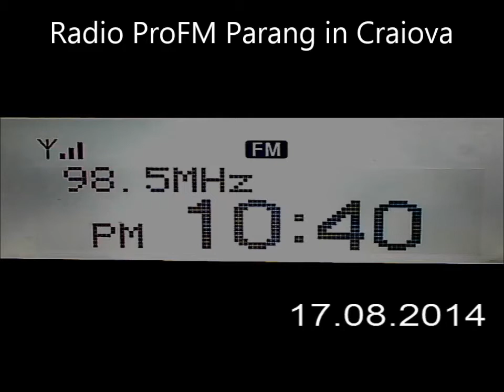DX FM 98.5 MHz Radio ProFm Parang & Radio Trinitas Balota